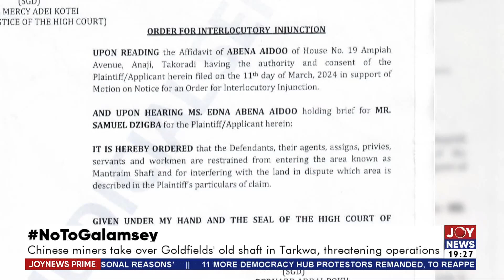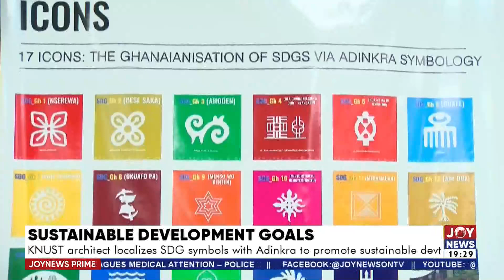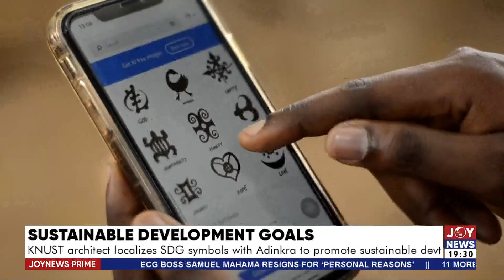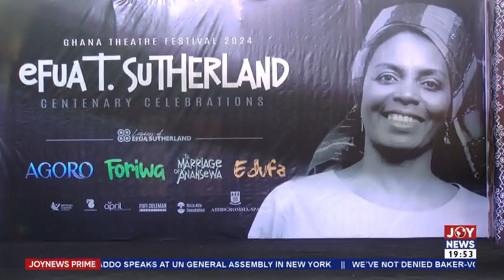Joy News Prime | Chinese miners take over Goldfields' old shaft in Tarkwa, threatening operations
Joy News Prime (25-9-24) | Chinese miners take over Goldfields' old shaft in Tarkwa, threatening operations